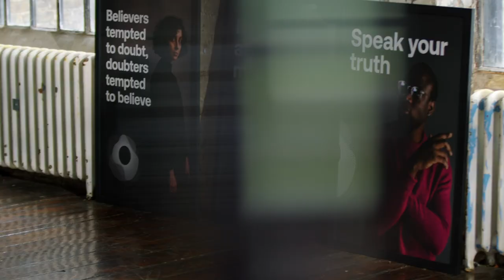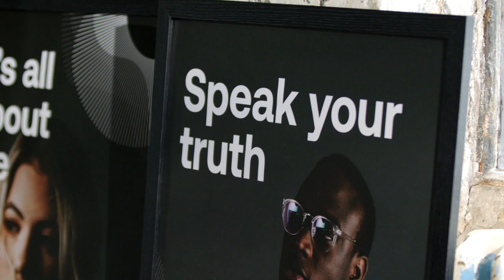Being Human Series Trailer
Join Jo Frost and Peter Lynas on a riveting exploration of the cultural stories shaping the world we live in, as they seek biblical answers to the question, ‘What does it mean to be human?’ If you’re unsatisfied by or worried about the post-truth, you-do-you narratives that are common these days, this six-part series will reorient you to God’s good and beautiful plan – and Jesus, our perfect model – for Being Human.

For more information and to access the accompanying study guide, please go